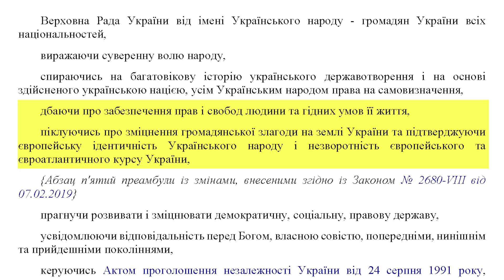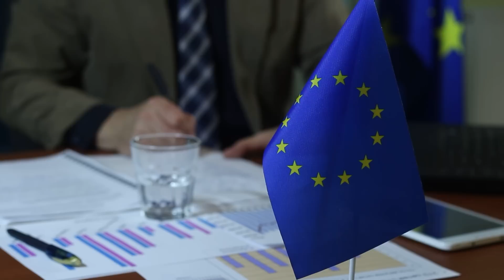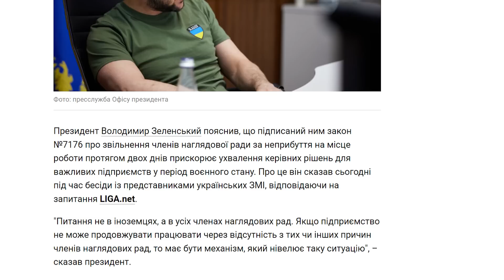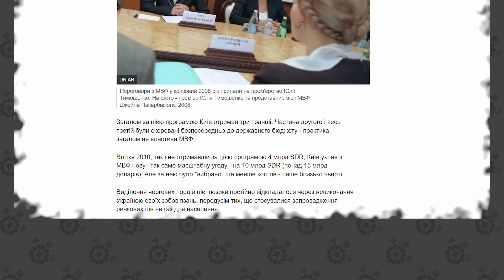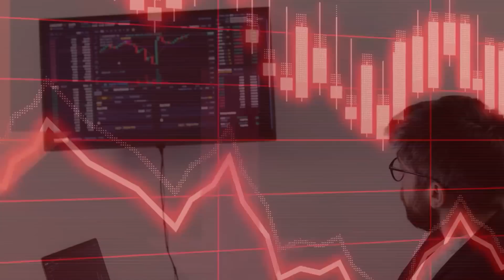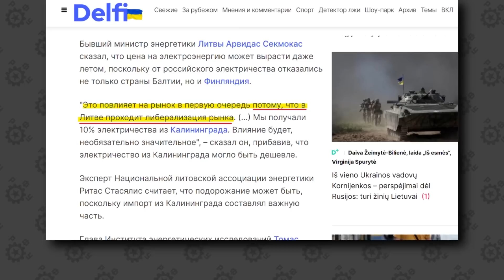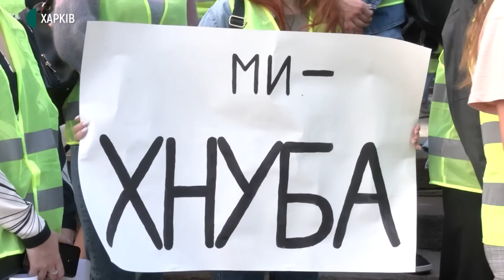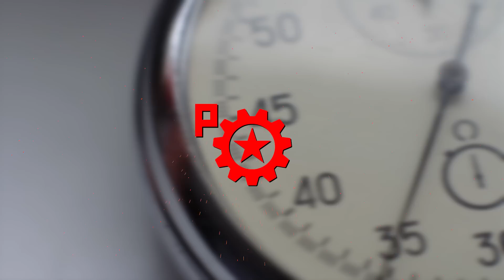Вступ України до ЄС — омріяне майбутнє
Євроінтеграція України - це давня мрія нашого народу. За це стояли на майдані, в тому числі за забезпечення перспективи євроінтеграції воюємо сьогодні. Які перспективи відкриває Україні інтеграція з Євросоюзом дивіться в новому відео РФУ.

Анкети для тих, хто хоче в гуртки!